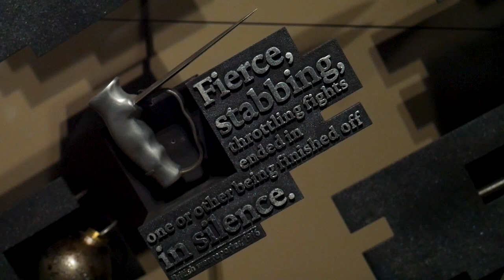My Take on British Airsoft at the UK's BIGGEST Airsoft Event | National Airsoft Festival 2019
What’s up everybody, today we’re in Ringwood, England for the UK’s biggest airsoft event; The National Airsoft Festival.  This event happens annually at Ground Zero Airsoft and is attended by roughly 3,500 players and festival goers.